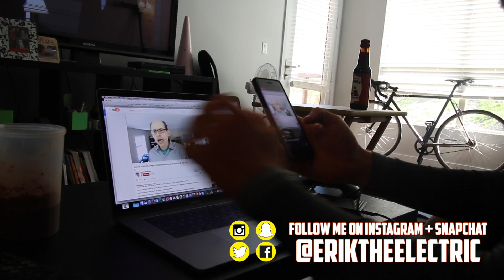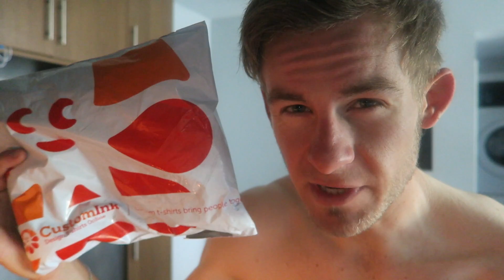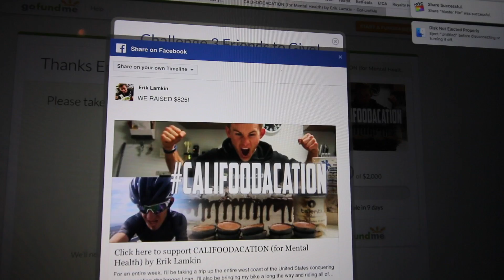3 FOOD CHALLENGES IN 3 DAYS | THE AFTERMATH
*Aftermath Footage Begins around the 5:20 Mark!*

Definitely one of the craziest "eating stunts" I've ever done, back to back food challenges can certainly take their toll on the body. I've gotten A LOT of questions over the past week about weight gain, body fat, etc and wanted to address the majority of them in this video (ALONG WITH WHAT ACTUALLY HAPPENS TO YOUR BODY AFTER A CHALLENGE!)

Strava: Erik”TheElectric”Lamkin
GamerTag: ErikTheElectric

420 N Twin Oaks Valley Rd
San Marcos, CA
92079

"Dignity" - Bullet For My Valentine
"Smoke Two Joints" - Sublime